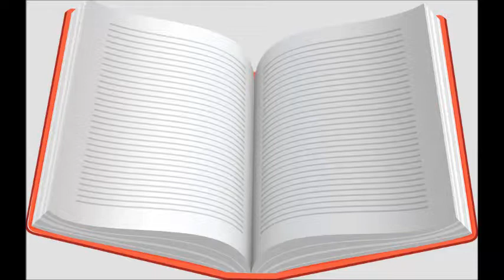Berenstain Bears and The Joy of Giving Jan & Mike Berenstein/Merry Christmas!